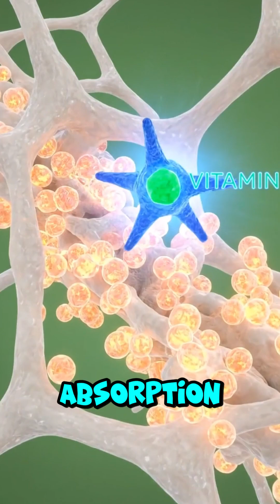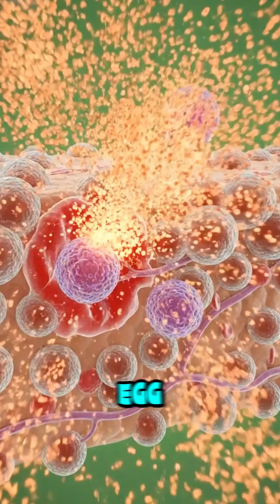The Perfect Protein: What Happens Inside Your Organs When You Eat Eggs? 🤯⚡️📊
Eggs: The Ultimate Muscle Building Food! 💪 This video breaks down how your internal organs work to convert egg protein into energy and building blocks for your cells. Watch now to understand the impact eggs have on your muscles, brain, and energy levels.

Don't underestimate the power of an egg! 🥚